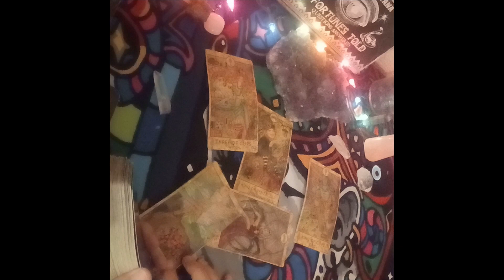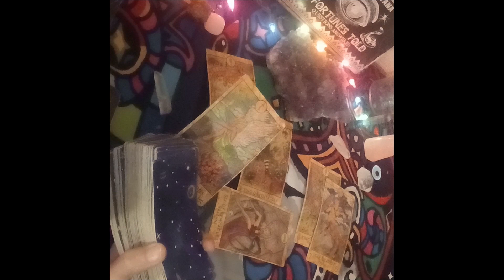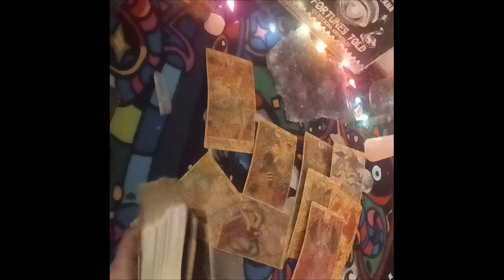Gemini Today 😄This Offer Makes Your Very Happy...January 1, 2023 Gemini Love Tarot🔮